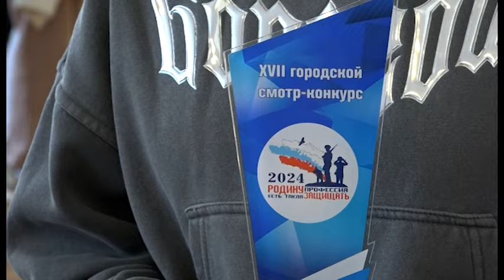В Заречном наградили участников конкурса «Есть такая профессия — Родину защищать»